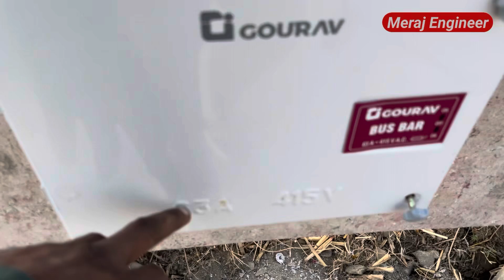Three phase panel connection | Meraj engineer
Description